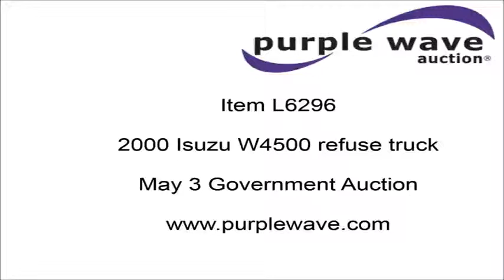2000 Isuzu W4500 refuse truck for sale | no-reserve Internet auction May 3, 2016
2000 Isuzu W4500 refuse truck
204,899 miles on odometer
Isuzu 4HE1-TC 4.75L L4 turbo diesel engine
Automatic transmission
AC and heat
AM/FM/CD
Wayne Super Series refuse bed
Six yard capacity
Perkins cart tipper
Hydraulic brakes
Cooper LT215/85R16 tires
Unit# 124
J8DC4B142Y7006320

J8DC4B142Y7006320

Location
City of Parsons

Item location address: This item is located at 1000 N 21st, Parsons, KS

Personnel and vehicle start assistance will be available during loadout.

Removal timeline: Unless other removal arrangements are made with the removal contact within 48 hours from the end of the auction, fees for failing to timely remove items won may be assessed under the auction terms and conditions. All items must be removed by Tuesday, May 17. Items not removed by Tuesday, May 17 will be subject to penalty up to and included additional storage and administration fees and item forfeiture.

It's located in Parsons, KS, and we're selling it to the highest bidder regardless of price.